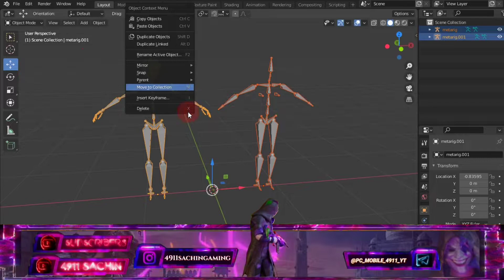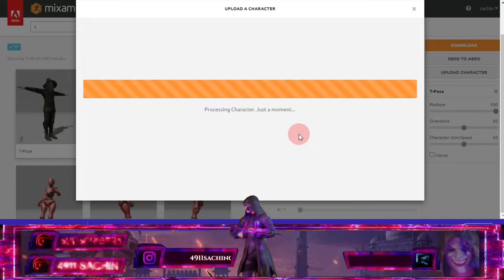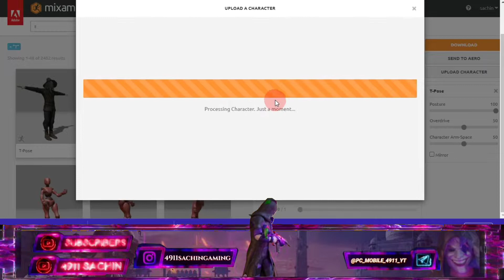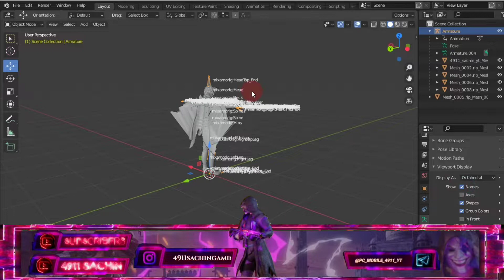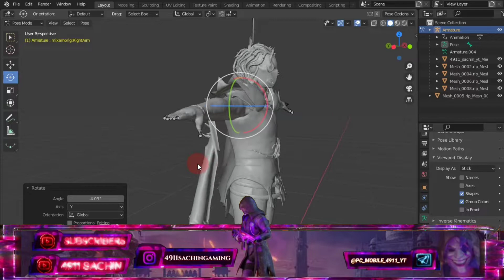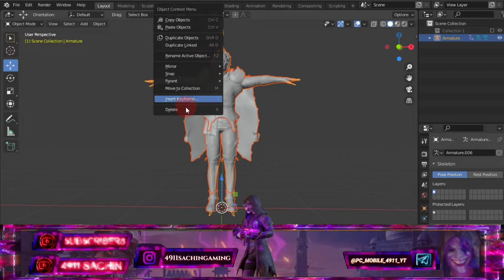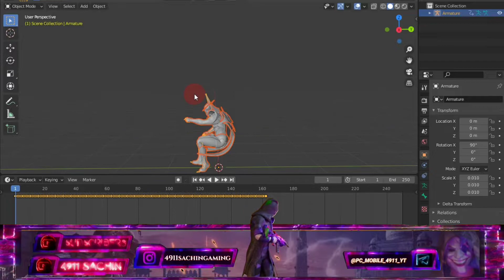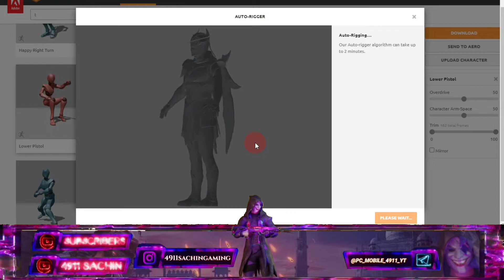how to use Blender Bon weight paint mixamo upload hindi tutorial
how to add bon 1:27
how to fix upload mixamo 9:34
how to use weight paint 16:19
how to force 25:49

han mujhe pata hai acche se manager bataya nahin lekin do chijen rah gai hai batane isliye dobara video banana padega
ERROR occured on rig: Unknown error while generating motion
Oops! Please place all markers on the character!
en jine prasnol arjent une buy karna padega ₹50rs price hai ek model ka me o model youtube pe nahi uploade karuga jab tak koi nahi bolta use model ka
hey come check out Discord with me
🎵 Dreams pt. II